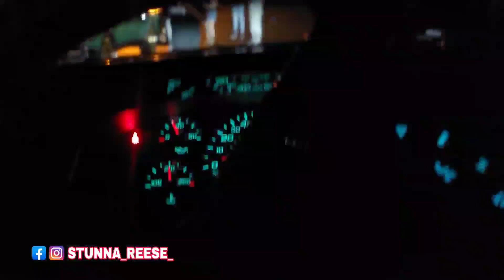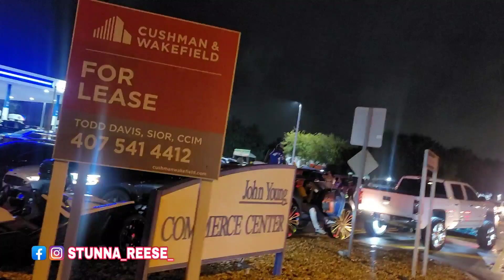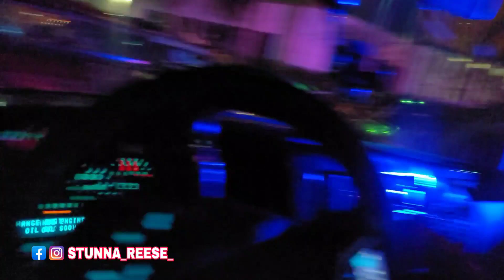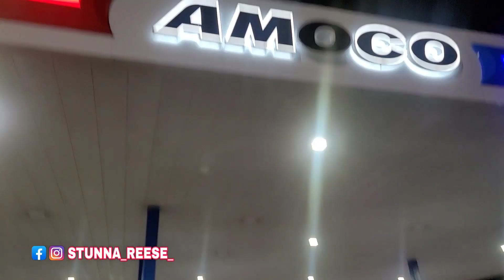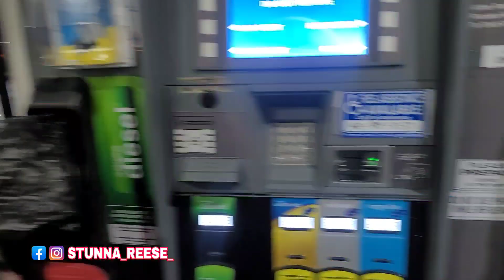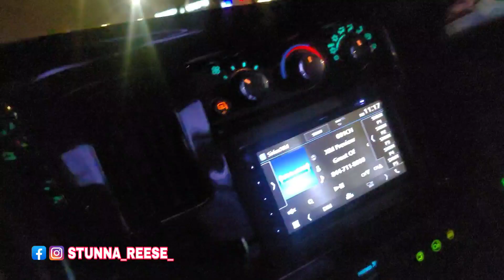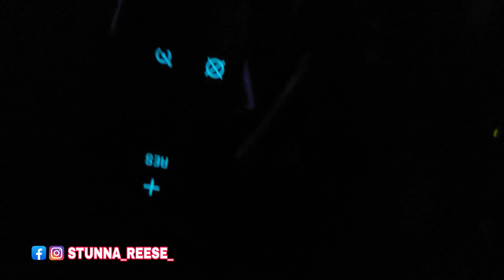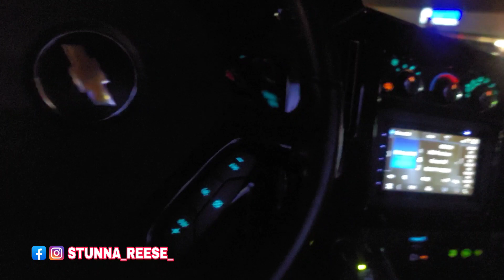MOST LIT NIGHT EVER AT THE FLORIDA CLASSIC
STUNNA REESE
JOIN MY ONLY FANS TODAY TO GET YOUR EXCLUSIVE CONTENT AND ADVISE. LET ME TEACH YOU MY TIPS AND TRICKS

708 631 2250 ASK FOR ZAY
4700 w 147th st crestwood il